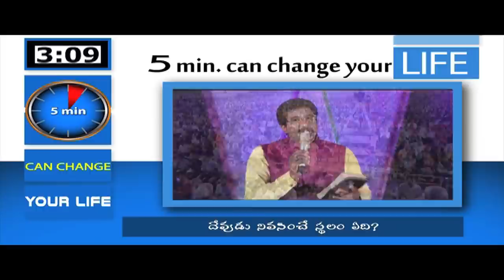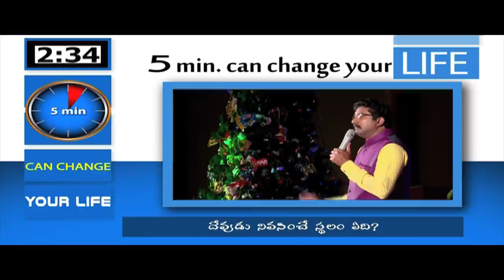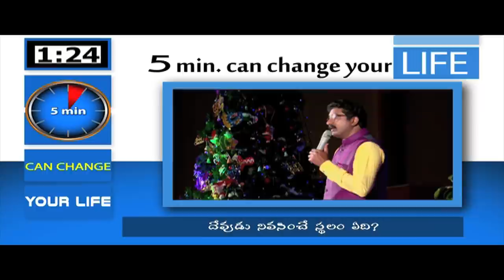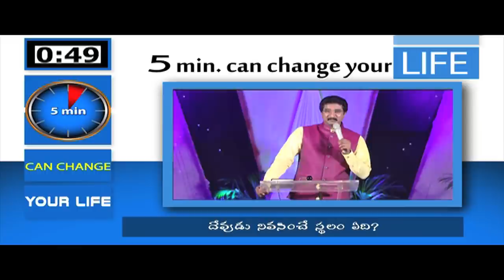Where do GOD live?